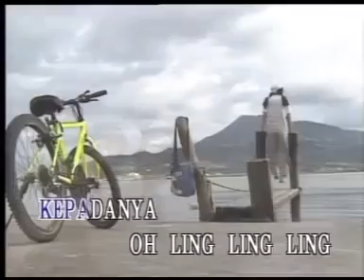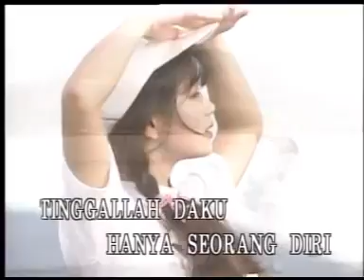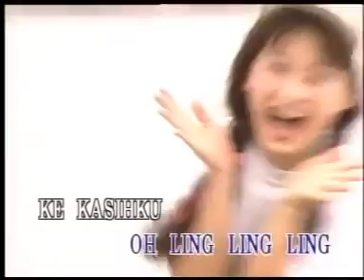Ling Ling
Mandarin versi Indonesia